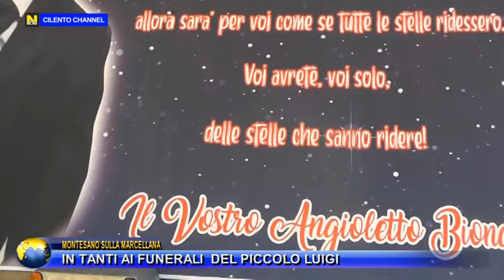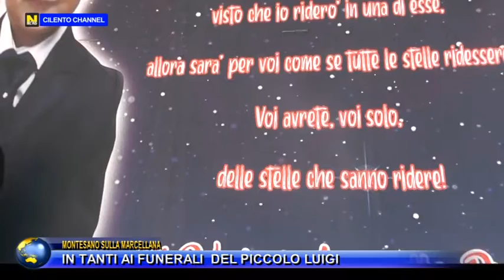MONTESANO SULLA MARCELLANA, IN TANTI AI FUNERALI DEL PICCOLO LUIGI.